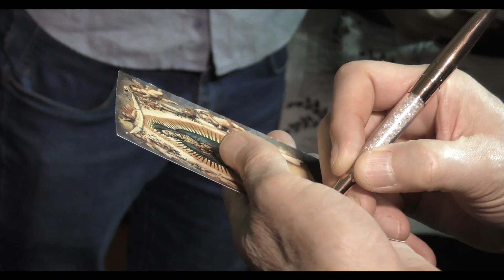JMJ en Panamá: Encuentros con el Papa Francisco y catequesis con el Prelado del Opus Dei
Panamá ha acogido el JMJ 2019. El Papa ha invitado a los jóvenes a responder como Maria. Mons. Fernando Ocáriz ha participado también en la JMJ y ha impartido unas sesiones de catechesis.

Más información ►
El Opus Dei es una institución de la Iglesia católica. Su misión es difundir el mensaje de que todos los cristianos están llamados por Dios a dar a conocer a Jesucristo y a buscar la santidad en el trabajo diario, la vida familiar y las relaciones sociales. El Opus Dei fue fundado por san Josemaría Escrivá de Balaguer en 1928. En este canal se publican videos sobre la Iglesia, la vida cristiana, el espíritu del Opus Dei y sobre san Josemaría y sus sucesores.